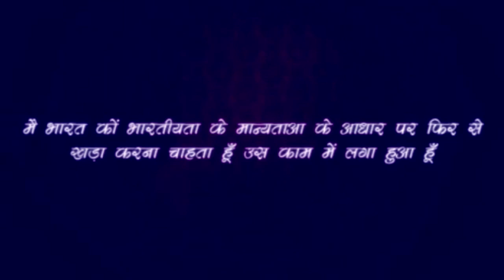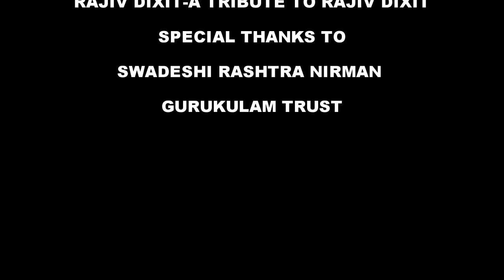दुनिया की सबसे अच्छी खाद और पेस्टिसाइड-घर पर तैयार करें- Rajiv Dixit